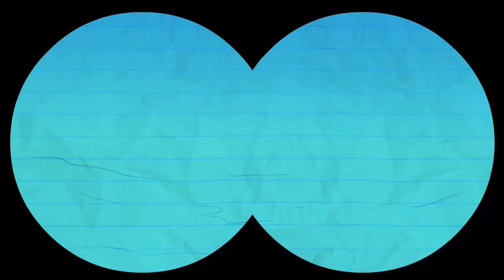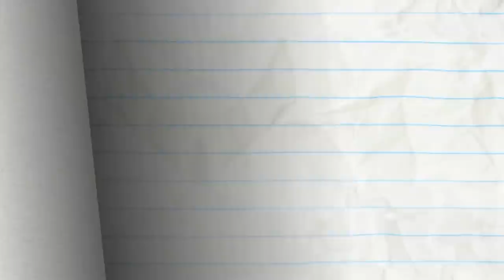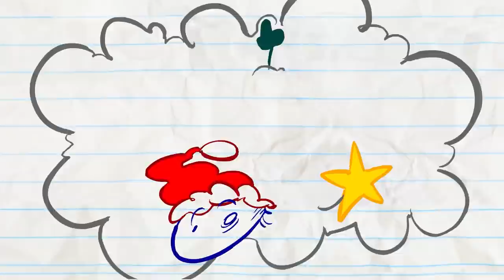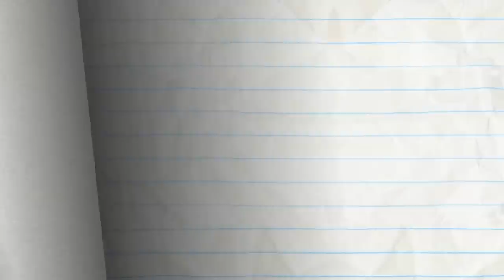Pencilmate! That's Too LOUD! | Animated Cartoons | Animated Short Films | Pencilmation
Pencilmate has a sneeze attack in the library!

0:00 - RIGHT BACK ACHOO

2:19 - WINTER BLUNDERLAND

4:45 - GINGERBREADY OR NOT
Pencilmate's gingerbread man comes alive!!

7:50 - STOP COTTON ROLL

10:42 - PENCILMATING CALL

13:59 - READY PET, GO

16:13 - MARCH OF THE PENCILMATE

19:14 - LIFE'S A HITCH

21:14 - SPLASH ATTACK

23:11 - TRUTH OR HAIR

25:41 - SUMOCKERY

27:37 - STARK RAVING DAD

30:56 - ELVIS IMPRESSLEY
Pencilmate gets struck by lightning...what's going on?!

33:02 - AGE AGAINST THE MACHINE

34:42 - OFF THE RECORDER
Pencilmate finds a recorder and starts enchanting everyone with his MUSICAL MADNESS!

36:27 - KEEP CLAM AND CARRY ON

39:30 - LUMP IN THE NIGHT

41:51 - SHIP ON YOUR SHOULDER

43:55 - RUNNER UP

45:22 - OH NO-TE!

47:09 - CLOSET ENCOUNTERS
Pencilmate KEEPS HIDING more animals and people in the closet!

50:02 - BLADDER RUNNER
PENCILMATE NEEDS THE BATHROOM! Pencilmate cannot hold it any longer.

52:02 - NOT SO SILENT NIGHT
Stocking duty is not going that well for Pencilmate…

54:06 - CAST AWRY

58:12 -  SPRING IT ON